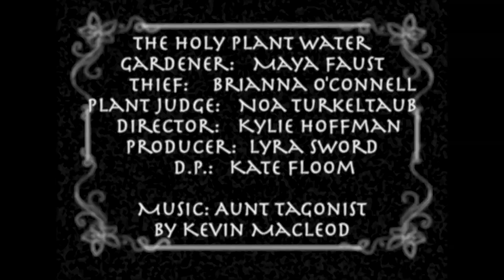The Holy Plant Water